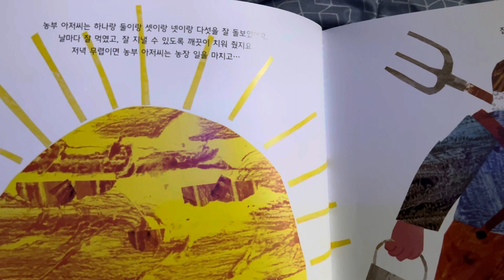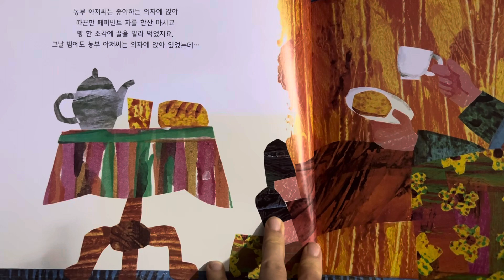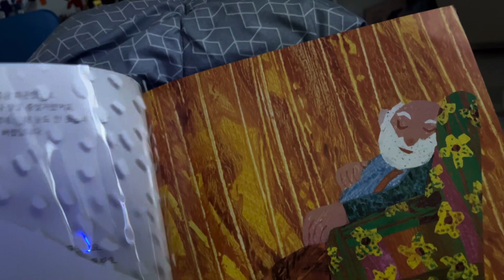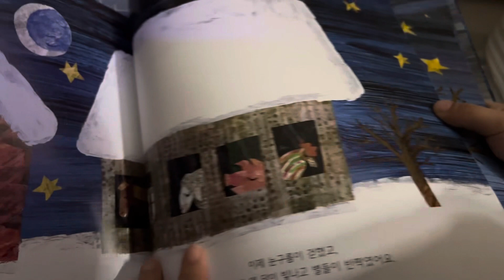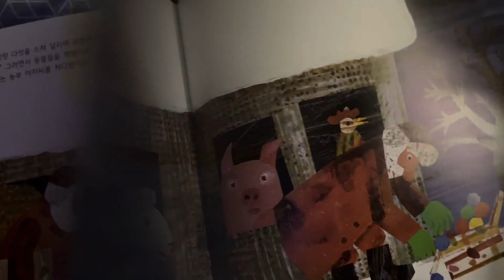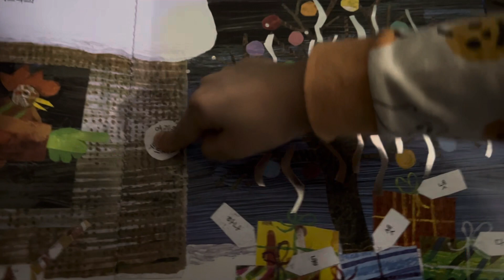[책브이로그] 눈 오는 꿈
Eric carle